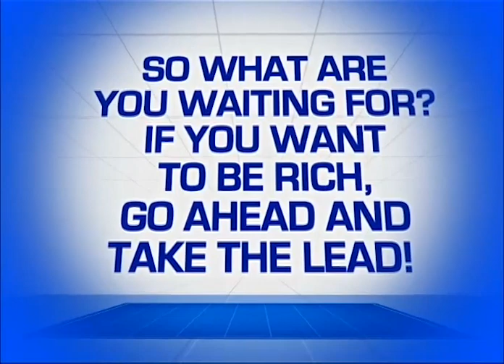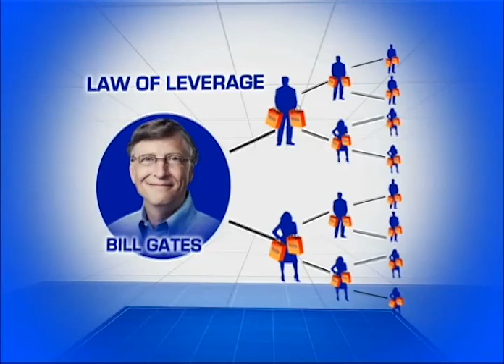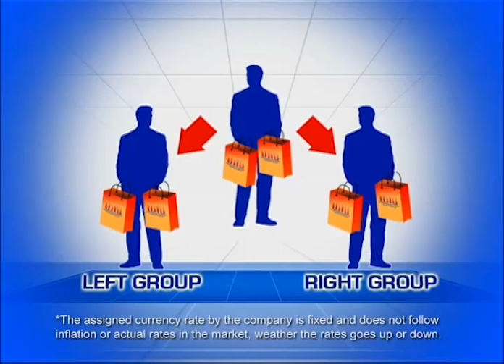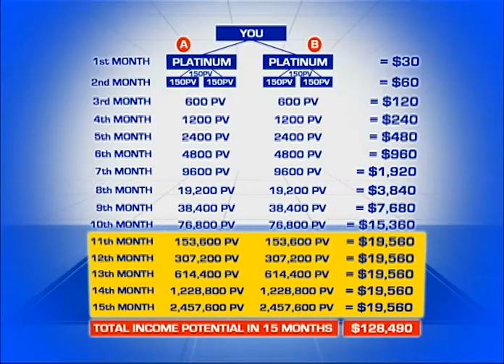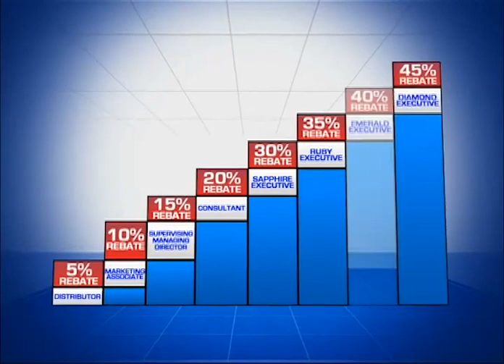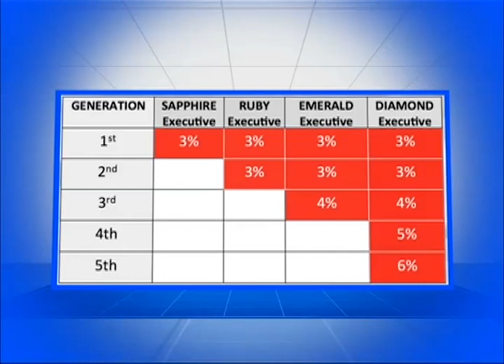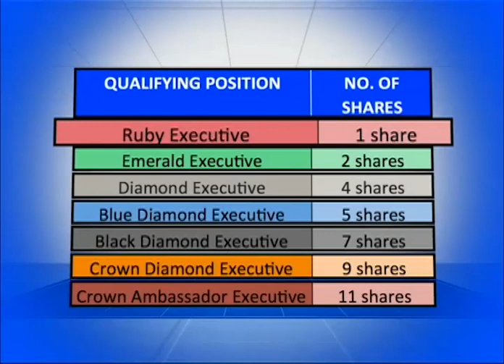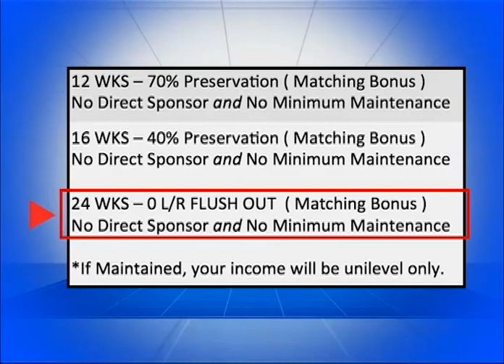Philippines International Uno 10 Ways to Earn